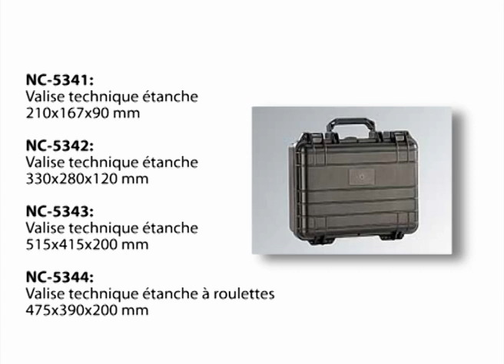VALISE TECHNIQUE ÉTANCHEPROTECTOR 170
Cette valise technique résiste aux chocs, à la saleté, et aux projections d'eau. Protégez tous vos équipements électroniques et techniques quand vous vous déplacez ou travaillez en extérieur.

 Sur un chantier, en forêt, en montagne ou en bateau, vous pourrez ranger en toute sécurité vos appareils ou votre matériel sensible.

 Cette valise intègre une valve de compensation de pression pour les trajets avec changement de température ou d'altitude.

 Elle est également équipée d'une poignée ergonomique, de fermetures rapides et d'oeillets pour cadenas pour assurer la sécurité de votre matériel !

  Valise technique étanche "PROtector 170"

  Parfaite pour protéger vos appareils de petite taille : tablette PC, lecteur multimédia, appareils photos compacts, etc.

  Joint en caoutchouc

  Rembourrage intérieur et cubes en mousse ajustables pour caler votre matériel

  Renforts pour plus de solidité

  Valve manuelle de compensation de pression

  Matériau : polypropylène (extérieur), polyuréthane (mousse)

  Couleur : noir

  Volume : env. 1,7 L

  Poids à vide : env. 0,57 kg

  Charge maximale supportée : 10 kg

  Dimensions : 210 x 167 x 90 mm (extérieur) ; 186 x 123 x 75 mm (intérieur)